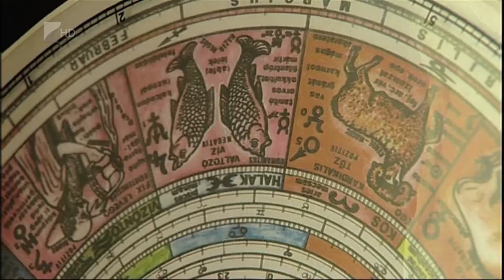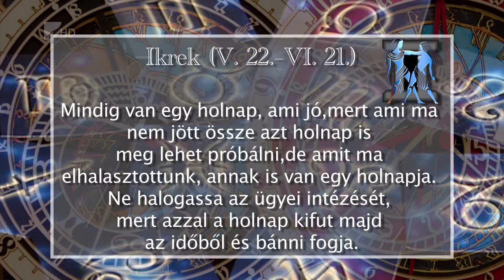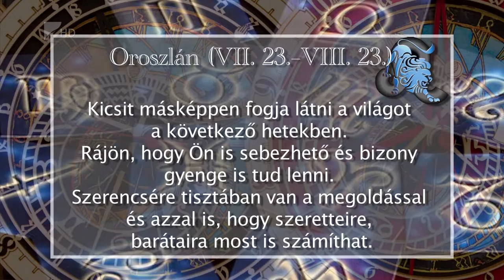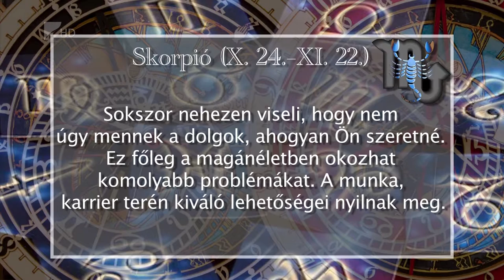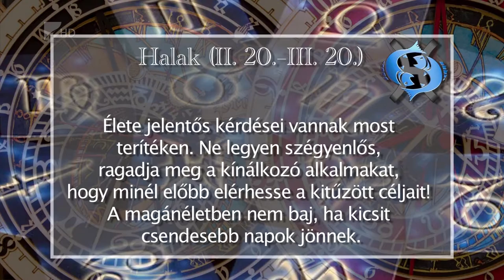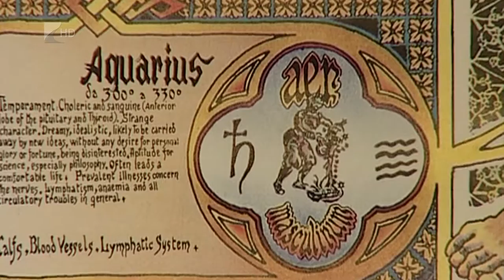Aszcendens 2016 február 3.